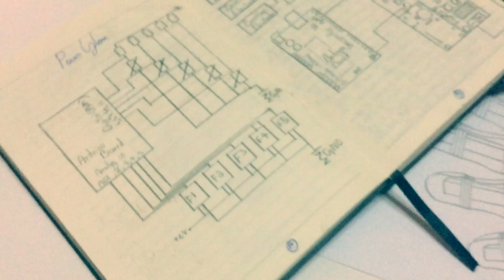ExoHeal Summary | Google Science Fair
Summary for my project.